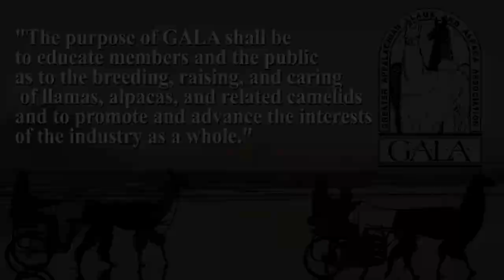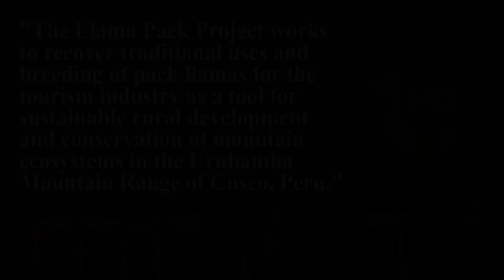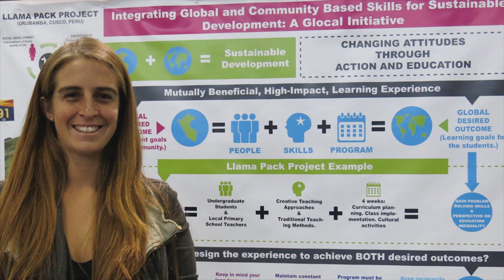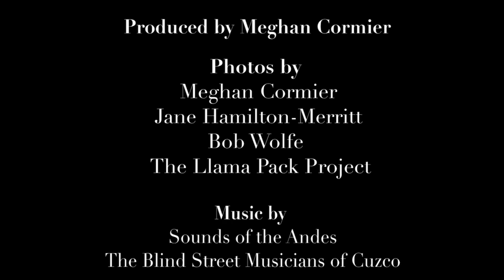GALA In The High Andes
Mike Sheridan, Chair of the Andean Committee of the Greater Appalachian Llama and Alpaca Association, describes the trip taken to Peru April 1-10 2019. Twenty GALA members worked and lodged with The Llama Pack Project of Urubamba, Peru to share modern uses of llamas and learn about traditional uses from the llama farmers in the mountains of Quishuarani and the Cancha Cancha Community.